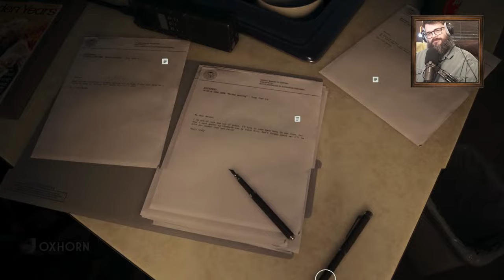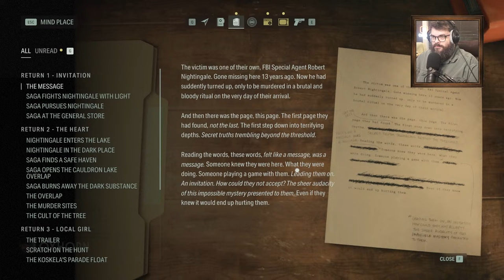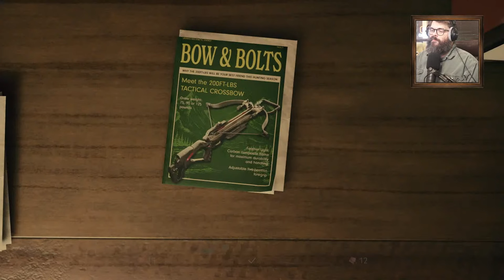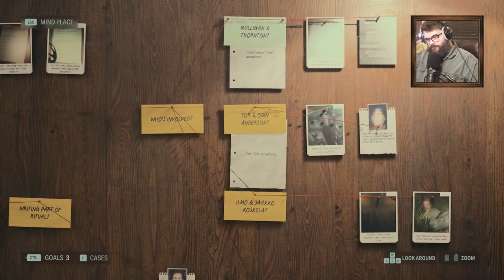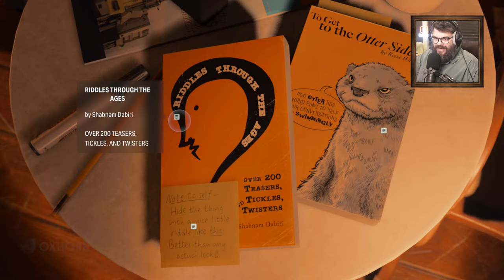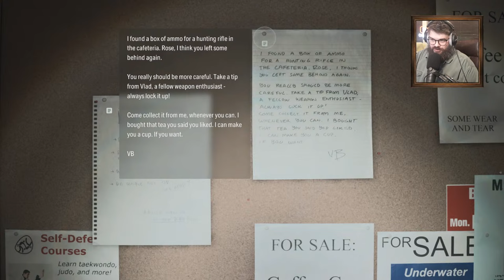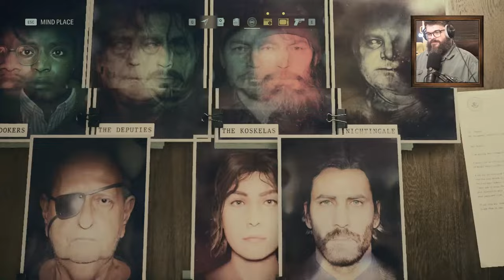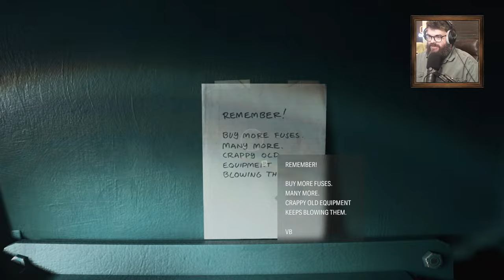Oxhorn Plays Alan Wake 2 - Part 7